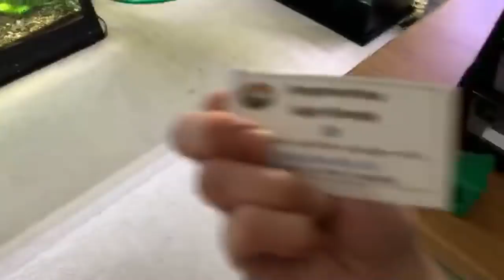Live from the boss chair at LRB Aquatics!!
When the boss is away I will sit in his chair. Got a lot of stuff done. Now I’m taking a break. How’s it going fishy people.